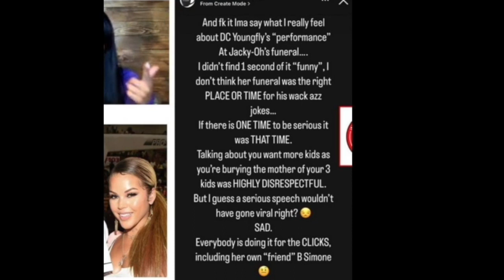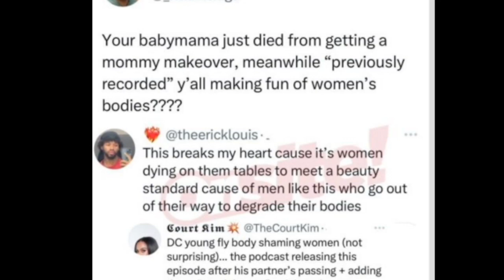DC Young Fly faces backlash For Talking About Women's Body +Jacky's Father Says Eve Was A YT Woman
DCYoungFly faces backlash For Talking About Women's Bodies on the 85southshow +Jacky's Father Says Eve Was A white Woman